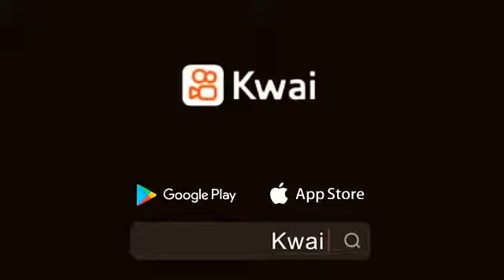17 أكتوبر 2021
ام رحاب091: